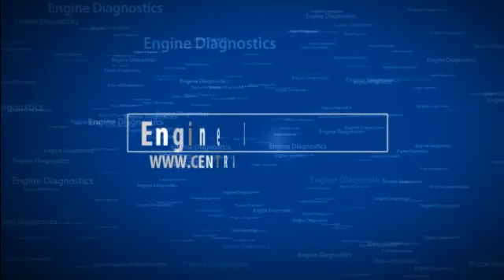Central Repair Centre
Local Auto Repair Garage, Mexborough, Wath-Upon-Dearne, Rotherham.

Local Garage located at Unit 5F Bolton Road Workshops, Mexborough, Wath-Upon-Dearne, Rotherham. services include: Car Repair, Auto Repair, Engine Diagnostics, Fault Finding, Timing Belts, Servicing Work, Shockers, Brakes, Clutches, MOT repairs and more.

Idealy located for Mexborough, Rawmarsh, Wath-Upon-Dearne, Swinton, Kilnhurst, Bolton on Dearne, Goldthorpe.